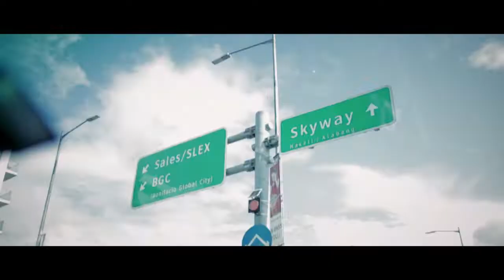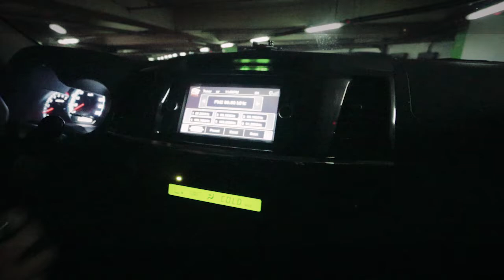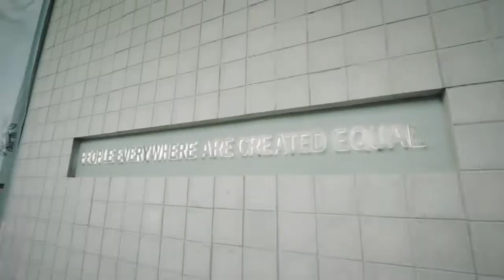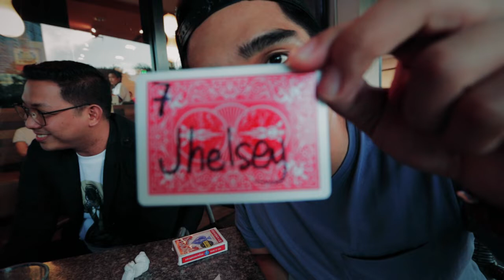MAGIK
So eto na nga, natuto nako!

My Gear:
Canon m50
Canon 700d
Boya ByMM1
Canon 10-18mm
Canon 50mm f1.8
Kamlan f1.1
DJI Spark -